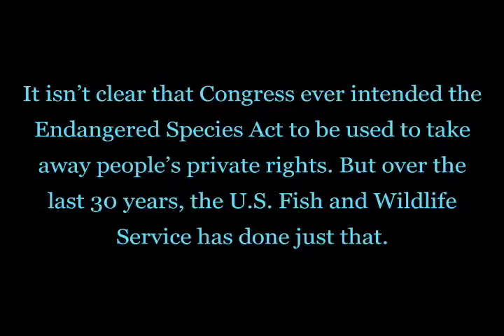Government Gives Peoples Houses to Endangered Mice; PLF Fights Back!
PLFs clients are Paul and Gayle Fisher, along with other local property owners.   Their houses were destroyed by Hurricane Ivan in 2004.   Before they could rebuild, federal regulators labeled their land as critical habitat for endangered mice  and local regulators blocked the owners from rebuilding.